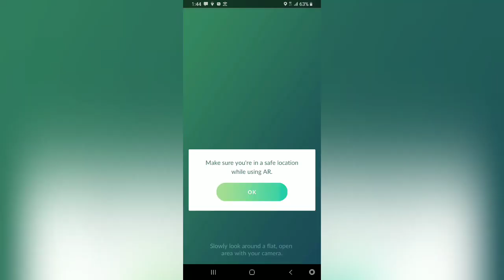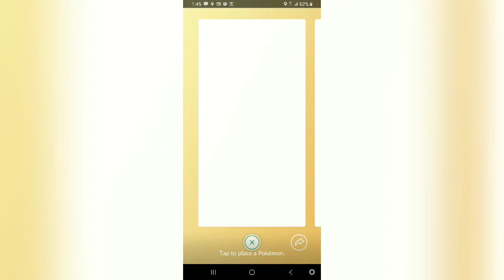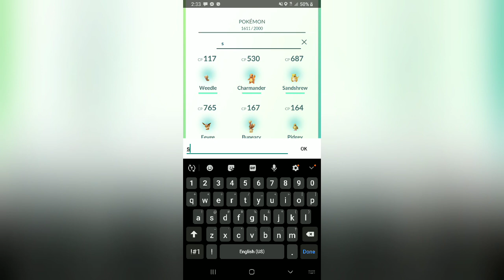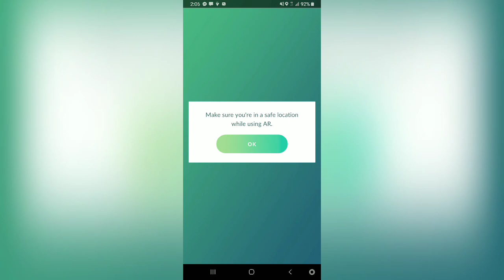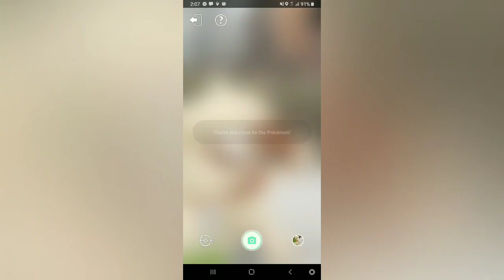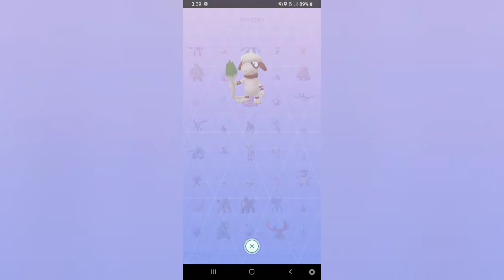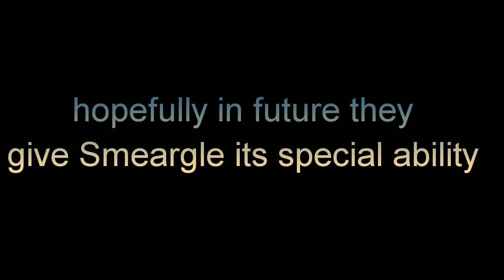Pokemon Go How Catch Smeargle & Smeargle Gameplay!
How to catch Smeargle in Pokemon Go, well its simple u just gotta let it photo bomb you in snapshot feature but must snapshot over 10 pokemon before ur lucky increase of seeing him like encountering a shiny!

More on Pokemon Go gameplay, shiny showcase, Pokemon Go raids boss & lot more check out Pokemon Go Playlist